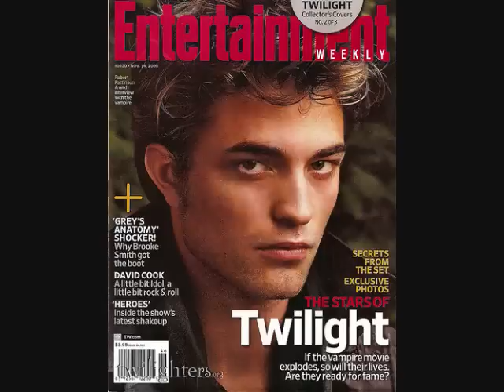35 Totally Hot Pics of Robert Pattinson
Now we all know how totally hot Robert Pattinson is...so i decided to make a video all dedicated to how extremely hot rob is! I hope you like it and if you have a favorite picture be sure to tell me...i think their all hot but i want to know your opinion too!